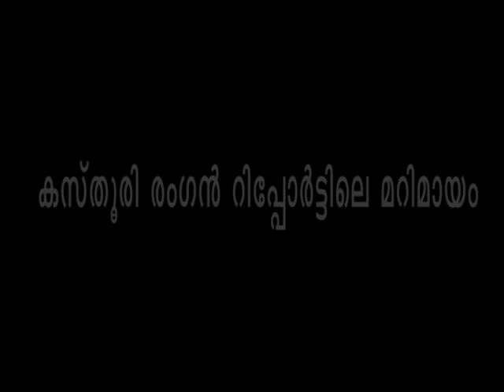Kasturirangan Report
Courtesy: Madhyamam